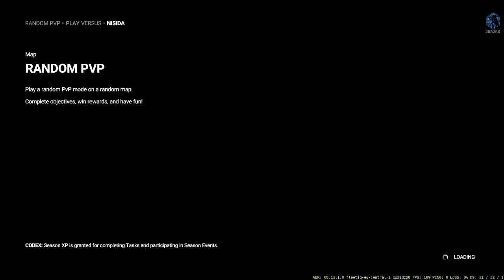Let's play! Shatterline Part 179